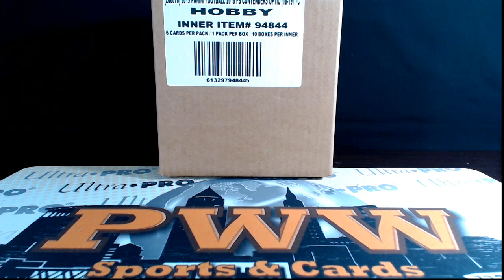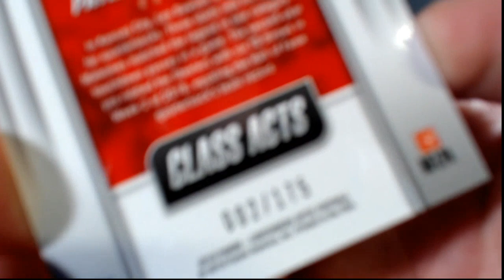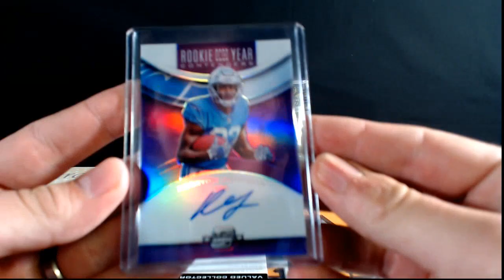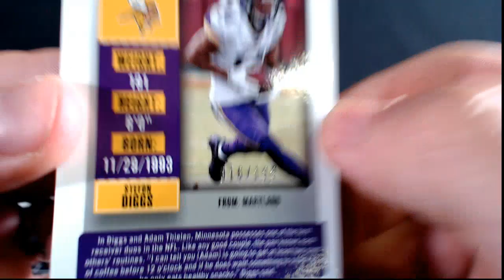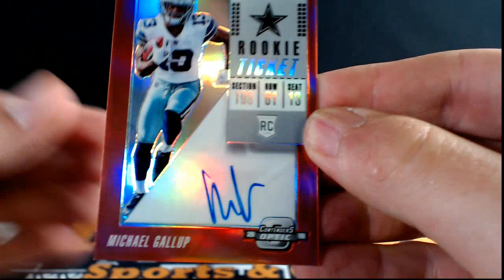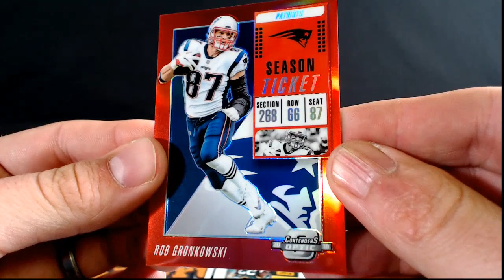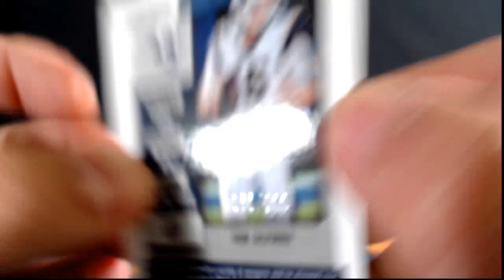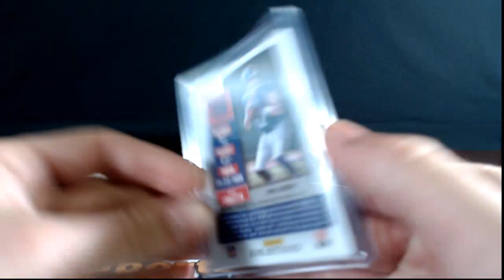2019 Panini Contenders Optic Football Case Break #6 SUPER & 1/1!